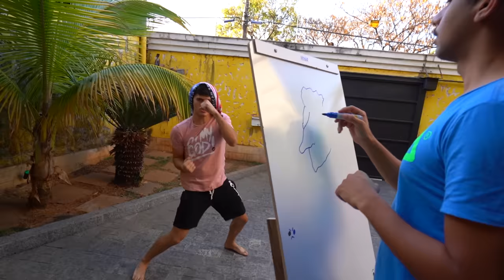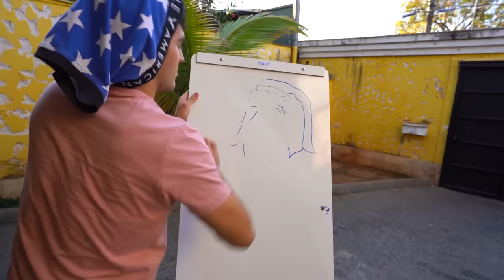LUTEI COM UM YOUTUBER NO RINGUE NA CAMA ELÁSTICA!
Galera nesse vídeo foi LUTEI COM UM YOUTUBER NO RINGUE NA CAMA ELÁSTICA

★ Créditos:
PARTICIPANTES: Mateus Pain, Biel, Nat  e Ti João
Edição: Iago
Logo e Intro: Donuts Studio
Produção: Roda Digital